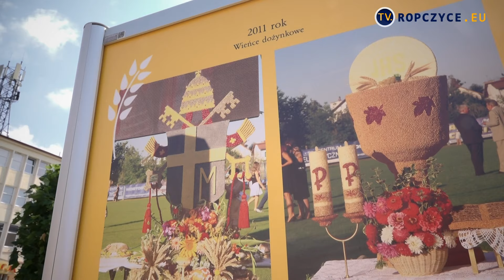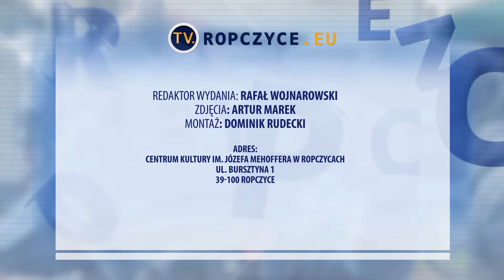Burmistrz Ropczyc Bolesław Bujak zaprasza na Dożynki Gminne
Na uroczystości dożynkowe, zaprasza Burmistrz Ropczyc Bolesław Bujak.